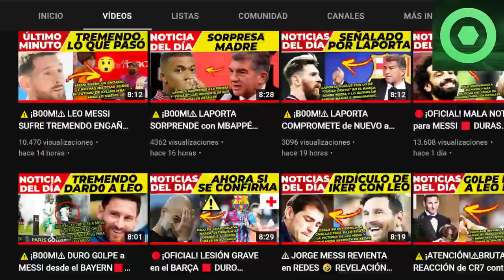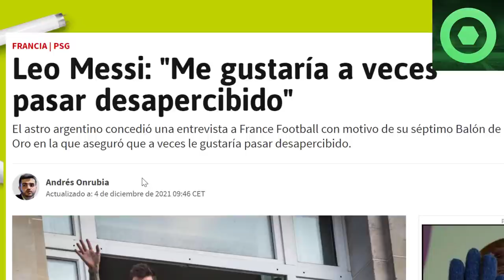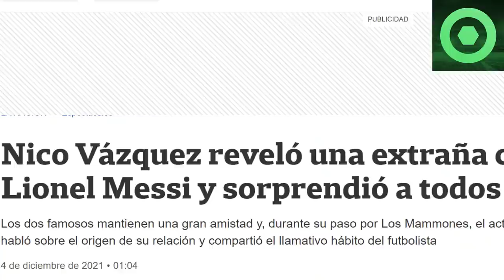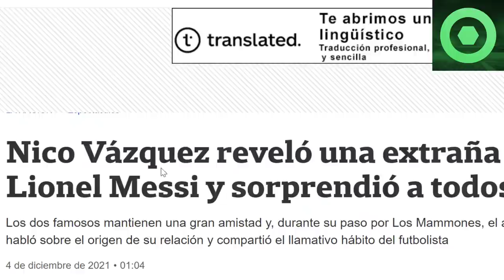⚠️¡ATENCIÓN!⚠ XAVI SORPRENDE a la PRENSA con MESSI 🟥 ENTREVISTA de MESSI en L' EQUIPE🟥NICO VAZQUEZ🟥